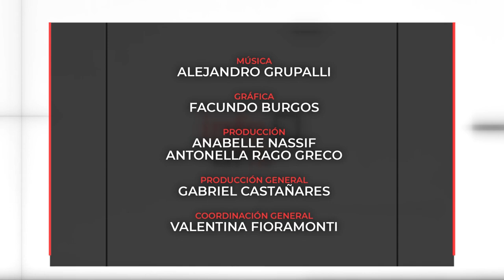INFO UNSE 11/07/2023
Hoy compartimos información sobre:

🔹 “Premios a la Innovación UNSE 2023” en la Feria Provincial de Ciencia y Tecnología.